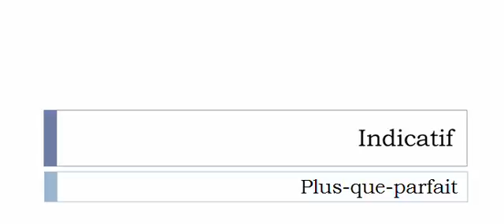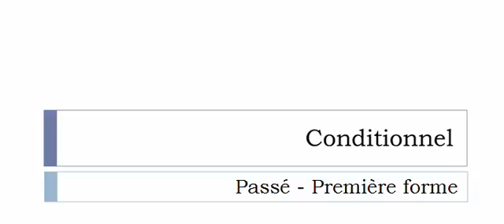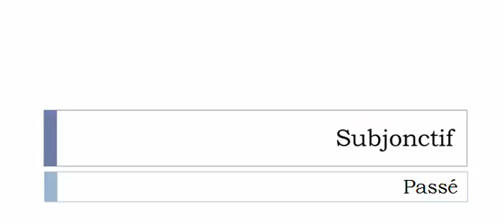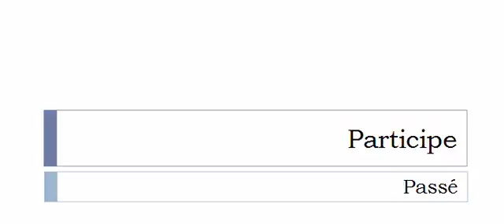Imparare il francese = Coniugazione = Se démouscailler